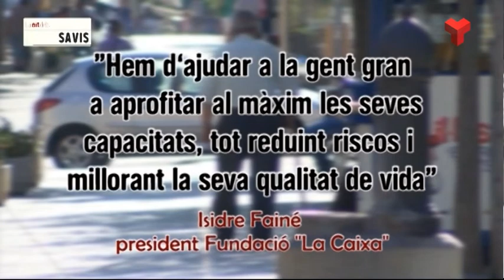La nit dels savis divendres 13-03-2015 de Canal Terrassa